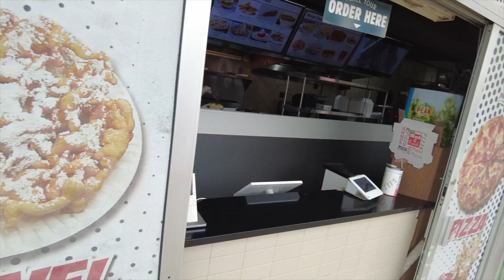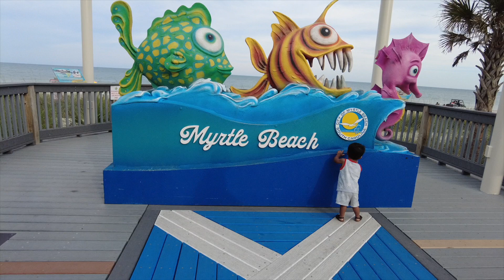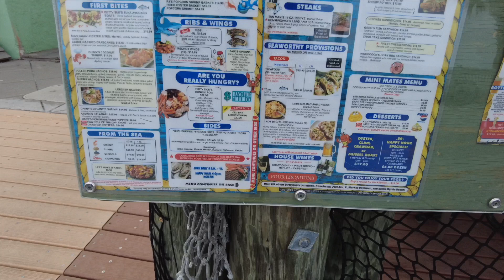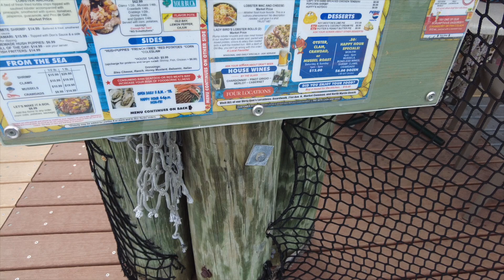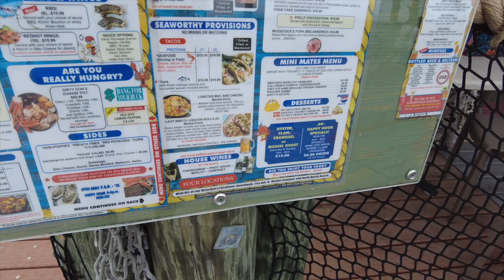Weekend Trip Myrtle Beach FIRST TIME Part 1/OCEAN DRIVE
Myrtle Beach, a city and vacation resort on South Carolina’s Atlantic coast, is the hub of the Grand Strand, a 60-mile string of beaches. It’s also known for its celebrity-designed golf courses. Along its beachfront boardwalk are arcades, souvenir stands and restaurants, as well as the old-fashioned Family Kingdom amusement park and the SkyWheel, one of the country’s tallest Ferris wheels.